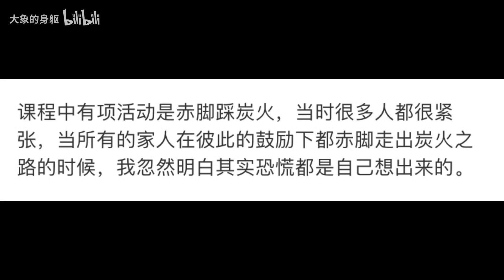下期预告：关于台湾圆桌基金会 001 下期预告：关于台湾圆桌基金会